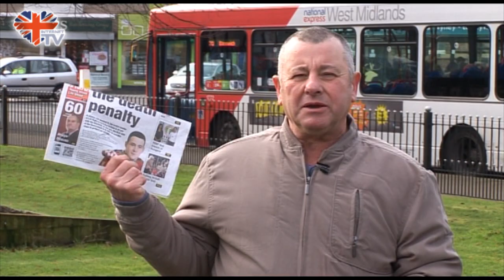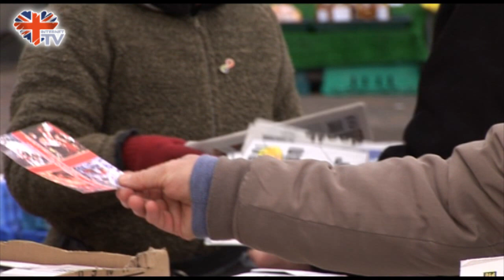Spreading BNP Message in Bloxwich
Our Dudley and Wolverhampton organisers Ken Griffiths and Simon Patten recently joined forces and took their teams leafleting in Bloxwich in the West Midlands. A fantastic response was received from local shoppers, eager to learn the truth about how Nick Griffin stopped our Government taking us to war in Syria. Our local BNPtv crew went along to film the morning's activities.